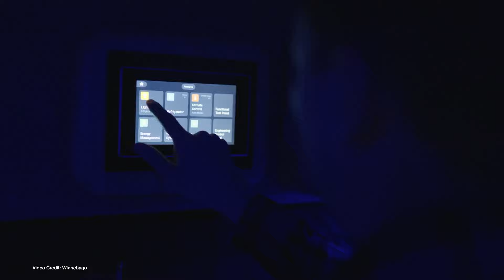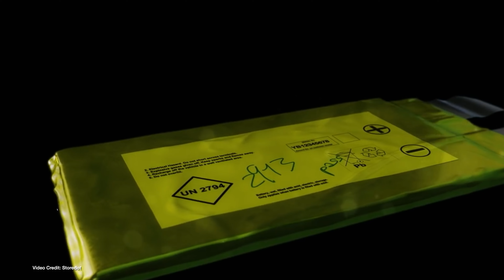ecoTEC 258 - Tesla Sales Up, VW Drops Heat Pumps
00:00 - Start
00:17 - Welcome
00:24 -  Aptera previews its launch edition solar electric vehicle
01:20 - Tesla price cuts have the desired effect on Tesla sales figures
02:10 - Winnebago unveils its second concept e-RV - invites people to drive it
03:06 - Canadian firms, universities unveil a concept EV made with 97% Canadian-sourced parts
03:57 - After opening its US tech center, StoreDot says that more than fifteen different brands are now testing its cells.
04:48 - Volkswagen drops heat pumps in ID cars due to semiconductor shortage
05:43 - Sony Honda mobility says it plans to bring the Afeela to market in 2025 - and lease not sell it
06:32 - Arcimoto faces an uncertain future
07:20 - Pressure mounts on Musk, Twitter over Musk’s behavior
08:13 - Check out our Buyers Guide!
08:44 - Ford and CATL told they can’t get special deal to build battery factory in Virginia
09:48 - Kenyan firm makes motorcycle taxis electric
10:48 - Thanks, and Goodbye

100% Kiwi owned and operated. Powering the electric vehicle future of Aotearoa!